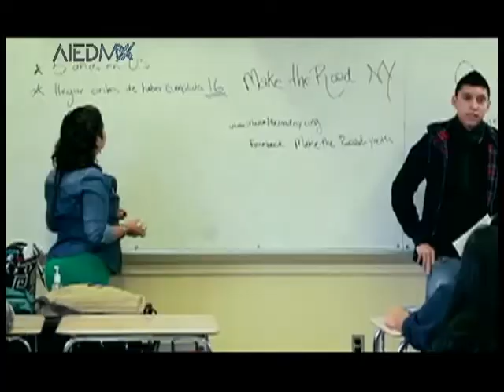Entrevista sobre para los hispanos en los Estados Unidos 13/12/18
Entrevista con Cesar Martínez Gomáriz presidente de MAS Consulting Group USA platica de la importancia de Educación de excelencia para los Hispanos en los